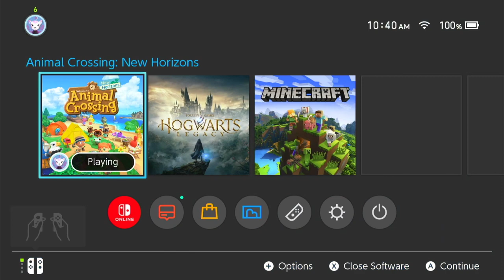A Smug Villager & Dreamy Hunting| NeverLand |Animal Crossing: New Horizon| (#3)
Filming Camera -- Sony A7C
Camera Lens
Tripod for overhead Camera
Tripod for overhead smartphone

Favs:
Camera bag

Music from Youtube Library: Walk into Paradise - Carmen María and Edu Espinal
About me :
I am Carrisa and thanks for stopping by and watching my videos. I hope you enjoy. I am a cozy game player,  a makeup lover, budgeter, permanent makeup artist and certified eye lash extension stylist. Much love xoxo